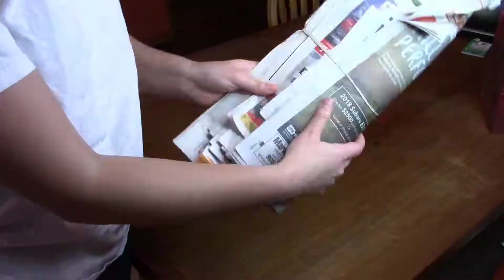A Home for Birds (SpeedPaint)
I've literally been wanting to paint this freaking bird house for YEARS.
FINALLY I actually did it, jeez I love procrastination